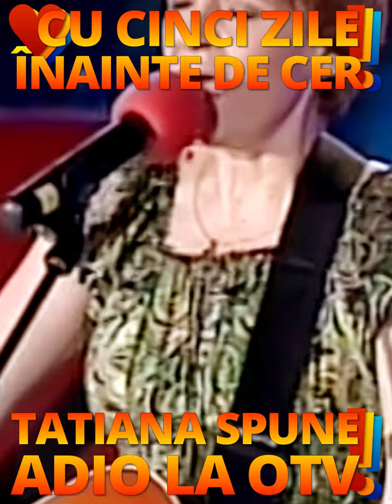Tatiana Stepa, cea mai Dumnezeiască folkistă și-a cântat ultimul cântec la OTV! Alături de Victor!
Veșnică pomenire, minunatei Tatiana Stepa, folkista cea mai folkistă❗❤️

Tatiana Stepa, cea mai Dumnezeiască folkistă și-a cântat ultimul cântec la OTV❤😞 Alături de Victor Socaciu, pilon de suflet al Nemuritorului Cenaclul Flacăra❗❤️ Dumnezeu să le fericească pe Minunile astea ale Spiritului românesc❗❤️ Doamne, ajuta-ne să nu dispărem, noi românii, o dată cu Minunile noastre❗😞

👉 Dan Diaconescu vă mai prezintă încă puțin dintre multele sale amintiri minunate de la OTV - Televiziunea Poporului, interzisă în 21 ianuarie 2013 de CNA și PSD❗ 100% Adevărat❗ Cu Ramona și Pepe❗ Vă pupă Dan Diaconescu să vă treacă durerea că vă pierdeți valorile ca să rămâneți cu nulitățile❗❤️